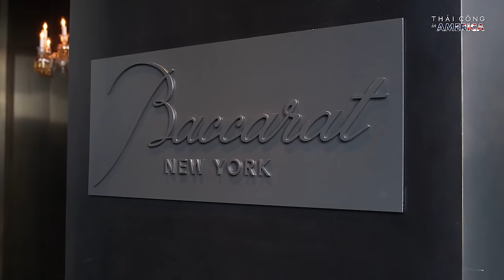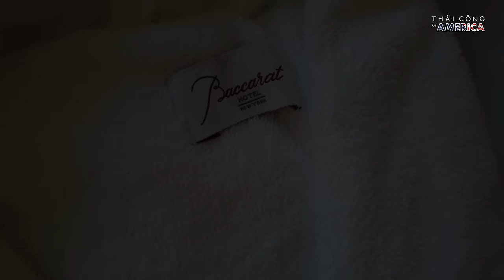USA TRIP # Tập 42: Khách sạn BACCARAT ở New York đầu tư $230 Triệu Đô cho 114 phòng Super Luxury!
Nhấn cc để bật phụ đề Tiếng Việt
Các bạn muốn biết Khách sạn của một nhà chế tác pha lê trứ danh có gì khác biệt, thì không nên bỏ lỡ video này! Lần nào đến New York, Thái Công & Huy Yves cũng dành thời gian ở Baccarat Hotel. Đây được xem như một định nghĩa mới về lối sống xa xỉ được tạo ra bởi Nhà sản xuất pha lê Pháp huyền thoại.

Nằm ở trung tâm Thành phố New York, Baccarat Hotel là sự kết hợp độc đáo giữa phong cách cổ điển Paris thanh lịch thế kỷ 18, với nét thẩm mỹ đương đại mang hơi thở của những con phố sầm uất của Manhattan thế kỷ 21.

Thái Công & Huy Yves sẽ dẫn các bạn đi Room Tour, để cảm nhận không gian sang trọng, lộng lẫy của Baccarat Hotel. Toàn bộ không gian được trang hoàng hơn 15.000 món Nội thất Pha lê, với 17 chiếc đèn chùm có thiết kế mỹ miều, những vật phẩm trang trí quý giá, những tác phẩm hội hoạ có lịch sử hơn 2 thế kỷ qua và cả hồ bơi trong nhà dài nhất Thành phố được lát đá hoa cương.

Quá đẹp! Như thiên đường!

⏱ Thời gian hoạt động mỗi ngày: 10:00 - 19:00